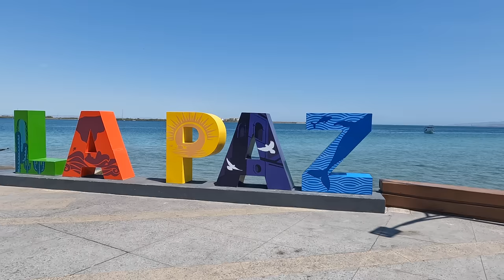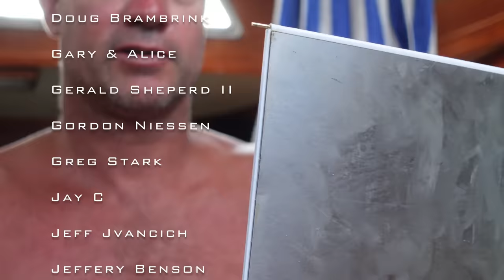Living on a sail boat in Mexico | Ep 367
This episode we find more epic anchorages raft up with friends and have a fiesta on the beach.